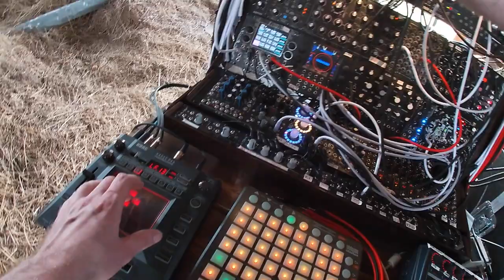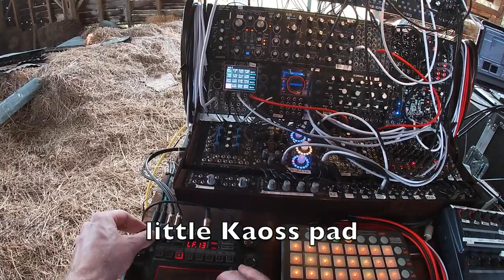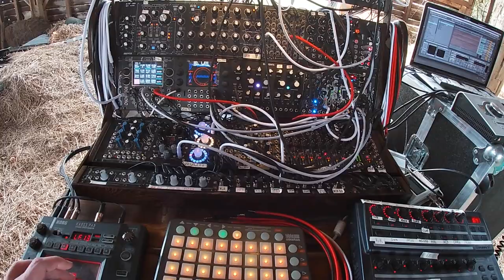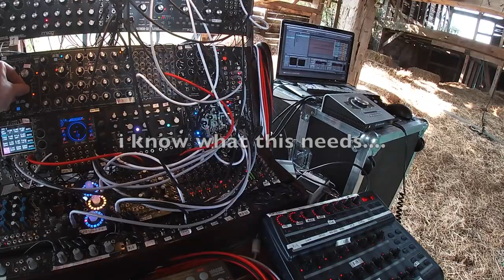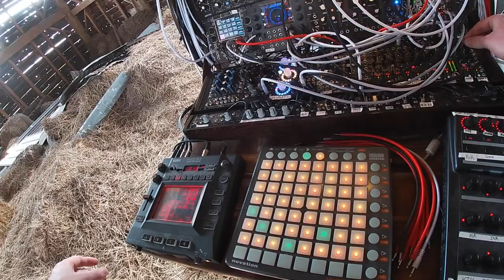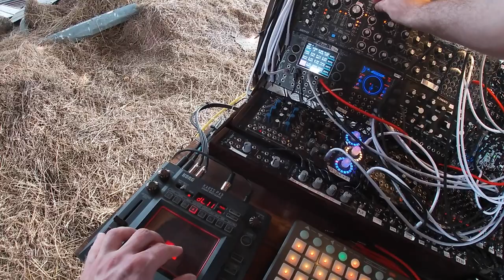Synths in a Barn - 2/5 Synth jam and walkthrough